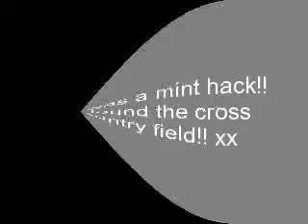Mine and Ang's Hack - Cross country field!!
haha we went through the wrong fields about 5 times but we finally found the old cross country field!! we need to do that more!! xx